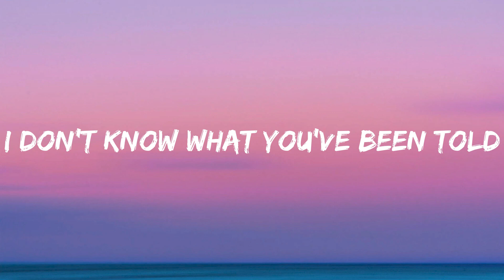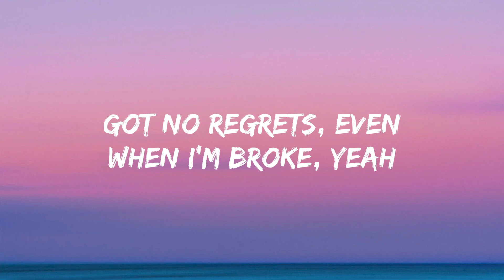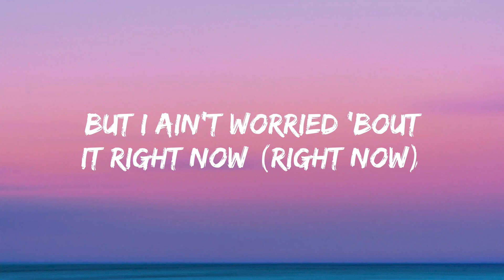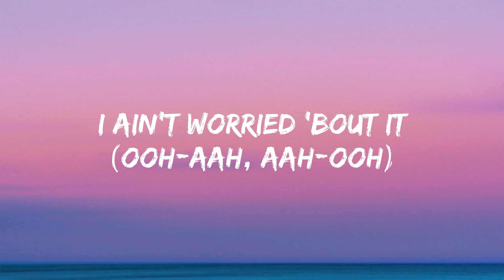OneRepublic - I Ain't Worried (Lyrics)